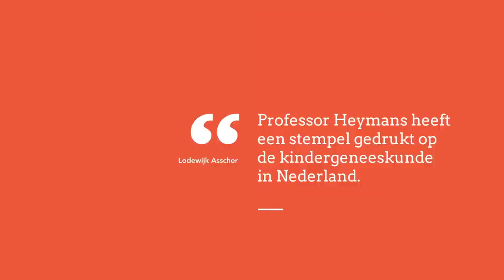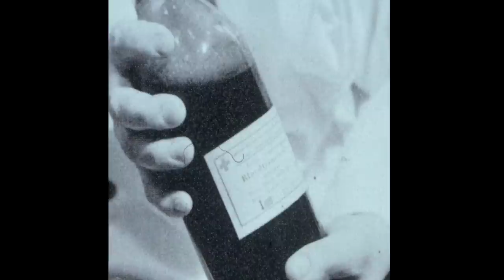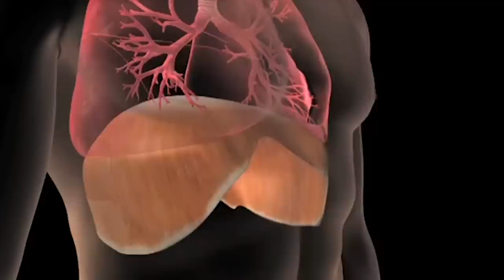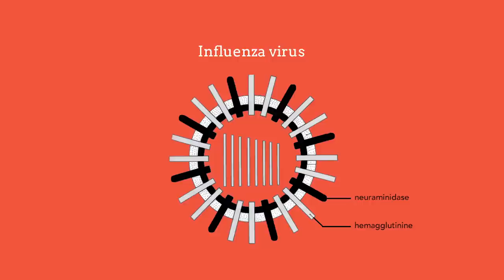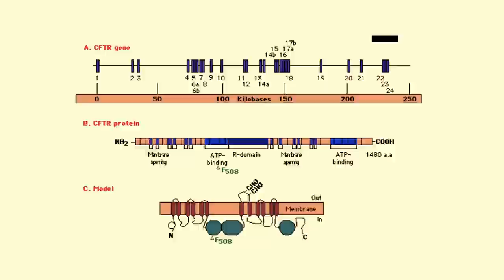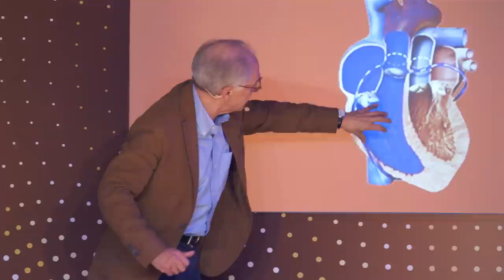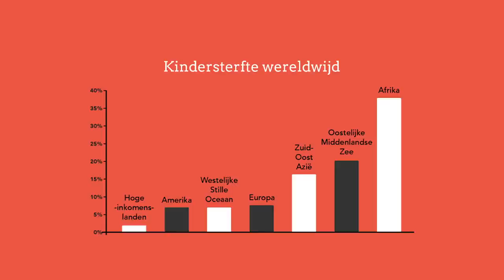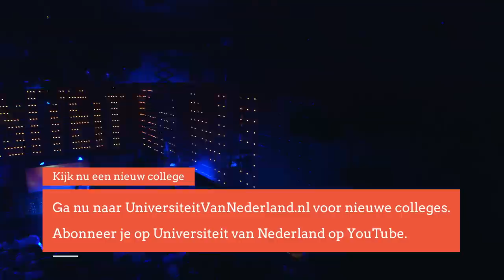Waarom krijgen slimme mensen gezondere kinderen? (1/5)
We kunnen het ons niet meer voorstellen, maar nog geen 150 jaar geleden stierf in Amsterdam één op de drie kinderen. Inmiddels hebben we door betere medische voorzieningen, goede voeding en kennis dit cijfer rigoureus weten terug te dringen. Toch zijn er nog veel plekken in de wereld waar de kindersterfte hoog is. Professor Heymans vertelt in dit college hoe we wereldwijd kunnen bijdragen aan een betere overlevingskans voor kinderen.